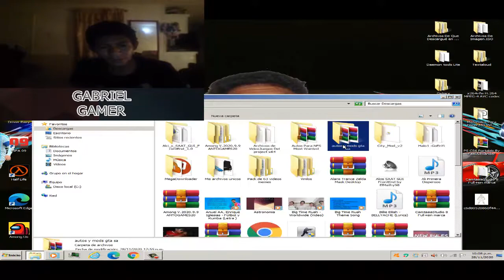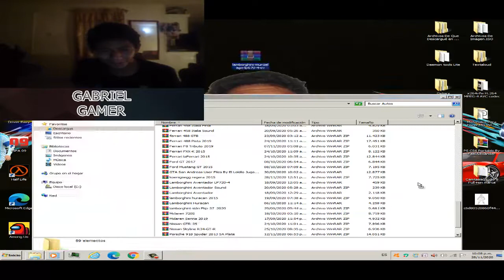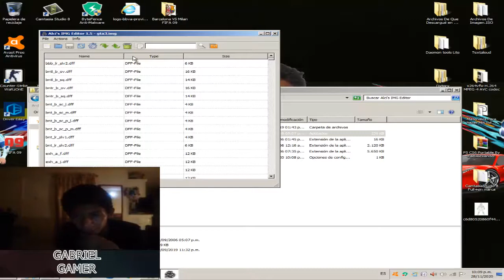Como Instalar Autos a Su GTA San andreas Para PC By Gabriel Gamer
Hola Amigos De Youtube Hoy les Enseñaré En Este Video Tutorial.
Como Instalar Los Autos Para su Gta San Andreas En la Pc.
Les Dejo Los Links De Descargas:

Alci´s IMG Editor:
                                        Lamborghini Murcielago SV:
murcielago-lp670-4-sv.html

Mis Vídeos. Adiós Y nos Vemos En El Próximo Video.